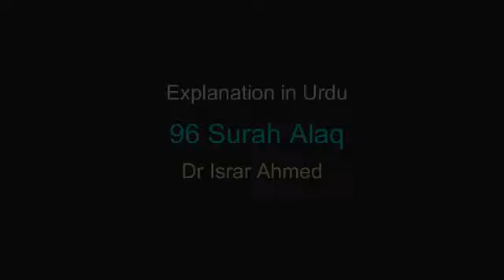96.Surah Alaq Dr israr Ahmed urdu